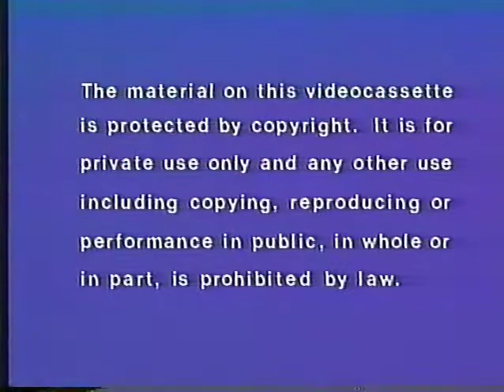Opening to The Changeling 1982 VHS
Here's the opening to the 1982 VHS of "The Changeling."

1. Warning Screen
2. Mid-1982 Vestron Video Logo
3. Associated Film Distribution Logo
4. First Few Seconds of the Film

-Distributor: Vestron Video
-Front label is missing.
-Print/press date: None
-Rated R.